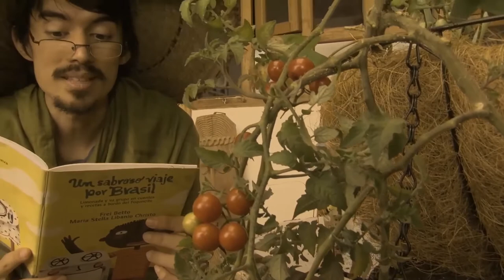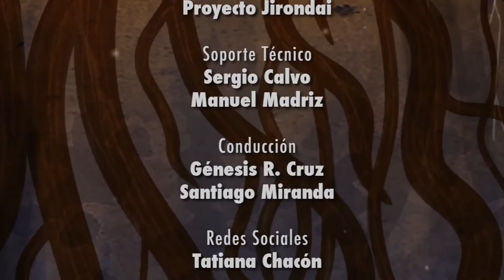Mala mano para el jardín? - Germinando Ideas de Permacultura EP16 - MVM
TENER MALA MALO se le dice a una persona que es poco exitosa con las plantas del jardín. En este capítulo vamos a ver cuales pueden ser los factores para que una persona logre tener un jardín bonito y lleno de vida, con sus propias manos. No hay malas manos, lo que hay es desconocimiento de algunas partes técnicas. :)

Ubicación:
- - Molinos Verdes de Moringa, Guadalupe, Costa Rica